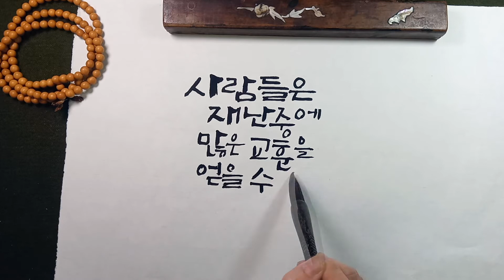재난속에서/ 어려움속에서 / 성엄법사